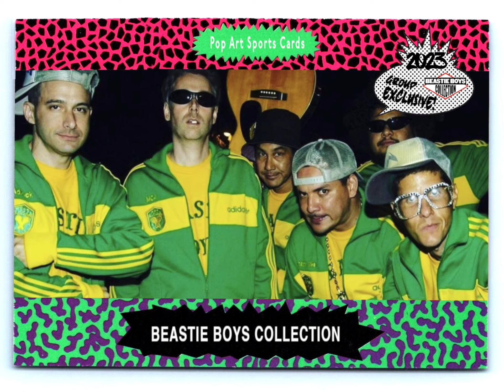Beastie Boys - Biscuits And Butter vs The Grasshopper Unit ( Remix ) by CosmoKramer